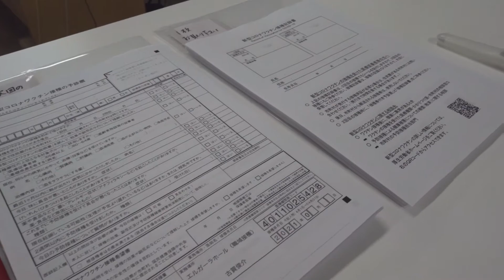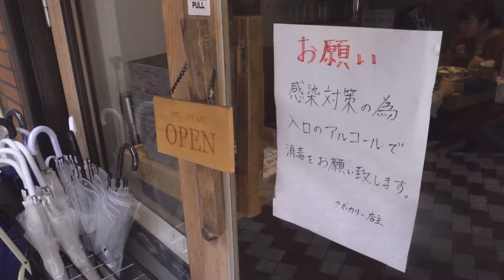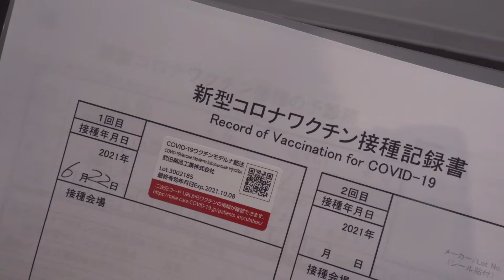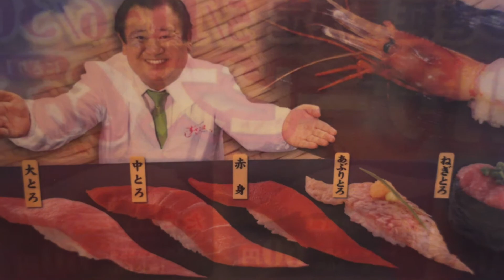Jun. 22, 2021 新型コロナワクチン接種1回目 / Masa's Vlog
This daily vlog taken 2 years ago, on Jun. 22, 2021.
That day, my wife, son, and I took the first shot of the COVID-19 vaccination.

2年前の2021年6月22日に撮影したデイリーVlogです。
その日、私は妻と息子と3人でCOVID-19の1回目の予防接種を受けました。